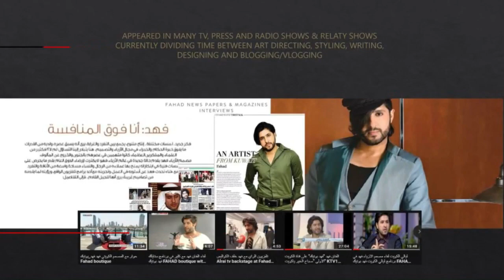F86 FashionWithFahad Best & Wost Oscars look Part 3 أفضل واسوء ازياء الاوسكار الجزء الثالث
لمزيد من التفاصيل والتواصل من خلال مواقع التواصل الاجتماعي:
For more details and to be in touch please follow me in my social :media account
موقعي الرسمي

FAHAD At H&M X EYTYS KUWAIT HMXEYTYS فهد يطلع على المجموعة الجديد للتعاون بين اتش اند ام و ياتيس

الحلقة السابقة والمرتبطة بعلم الارقام:
F57 TBR مقدمة للمرحلة الجديدة من الروب_الاسود ورسائل الملائكة رقم #13 ورقم #444 #666

حلقات ذات صلة بالازياء:
FAHAD With Yamaah Agency Mannequin challenge First version فهد مع عارضين يمعه في تحدي المانيكان ج1

F84 FashionWithFahad Best & Wost Oscars lookس Part1 أفضل واسوء ازياء الاوسكار الجزء الأول.com/

F84 FashionWithFahad Best & Wost Oscars lookس Part1 أفضل واسوء ازياء الاوسكار الجزء الأول